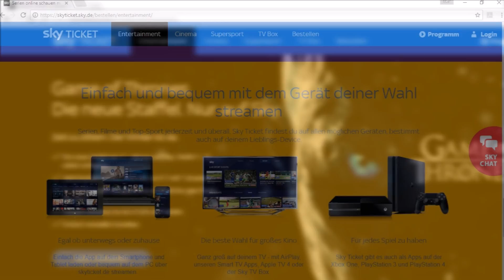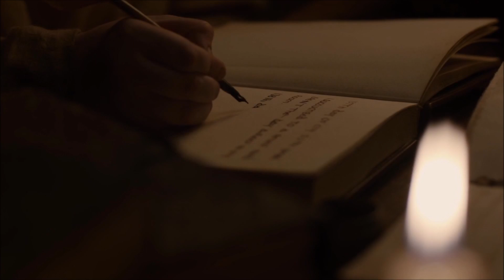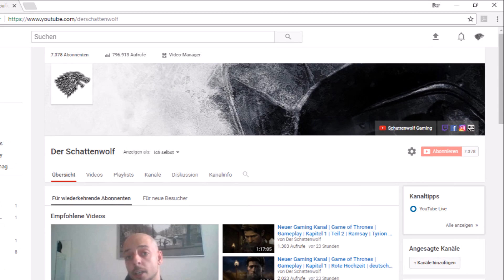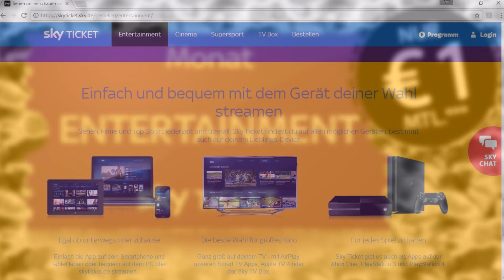Folge 5 | Überblick | Jons Herkunft bestätigt? | Game of Thrones | Staffel 7 | Analyse | Fan Theorie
Intro Instrumental von Natterdarmus Beatz Vielen Dank dafür!!!

Willkommen auf meinem Kanal, auf dem ihr jede Woche mind. eine Fan Theorie, eine Folgenanlayse + Besprechung + mind. einen Live Stream jeden Sonntag  zu Game of Thrones auf deutsch bekommt!